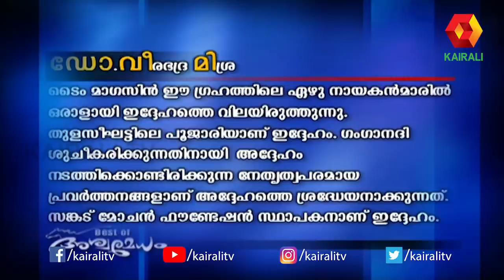സന്തോഷ് ശിവൻ വേറെ ലെവൽ .G S പ്രദീപിനെ വട്ടം കറക്കിയ അശ്വമേധം | Santhosh Sivan | G S Pradeep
ജി എസ് പ്രദീപിനെ തോൽപ്പിച്ച് സന്തോഷ്‌ ശിവൻ | Kairali TV